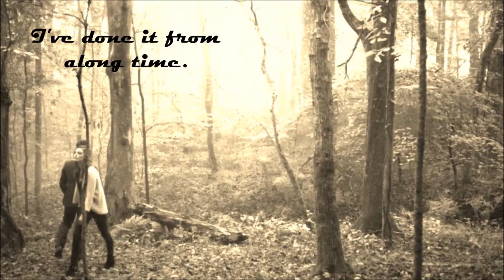The Originals - Hayley and Elijah